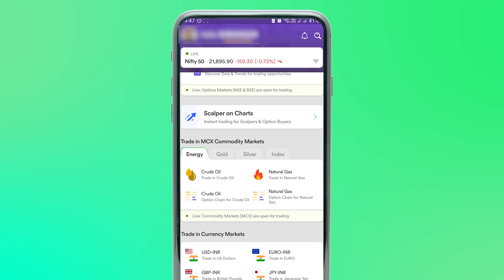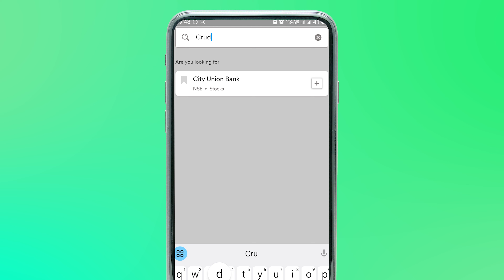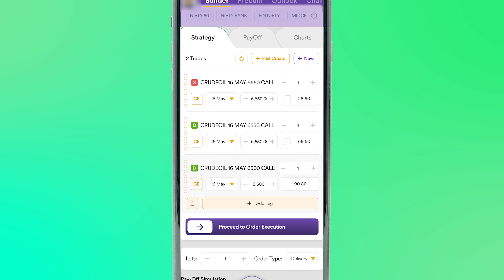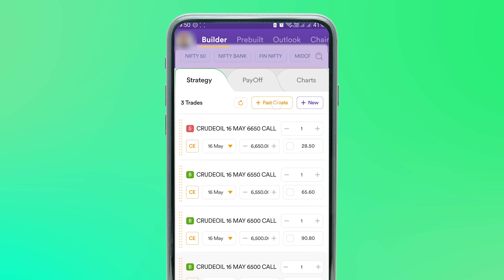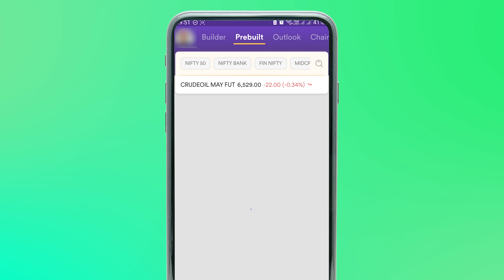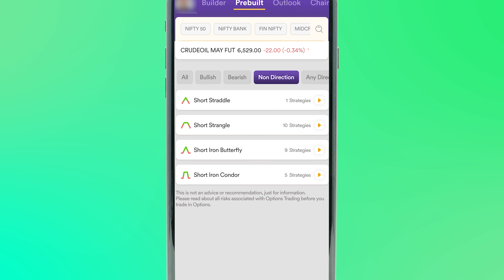Commodity Trading Strategies in Hindi - Dhan Custom Strategy Builder Live Demo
What is the best strategy for commodity trading? It's the one that you make based on the market conditions.

You can do that easily with the custom strategy builder feature given in the Dhan app. Find out how to build your commodity strategy based on your outlook for the market in Hindi. What is straddle in option trading and how to use straddle option strategy in the live market? Let's find out.